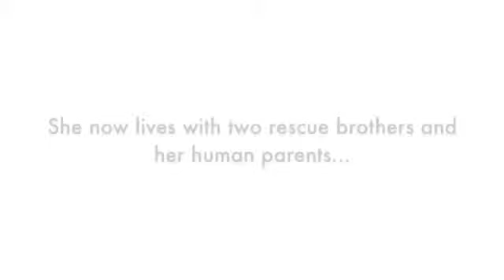Little Ellie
Little Ellie...read more about her on Montrealdogblog.com